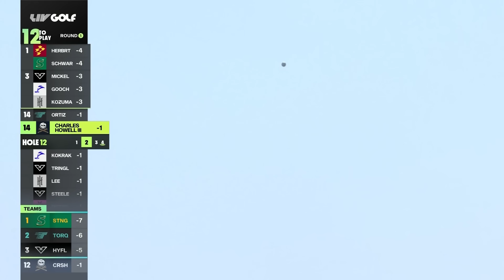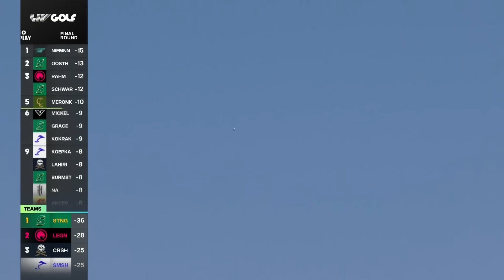Crushers Shoot -20 In Final Round To Win LIV Golf Jeddah | Full Tournament Highlights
Full tournament highlights from the 2024 LIV Golf Jeddah tournament, where the Crushers shot the lowest round as a team score in LIV Golf History.